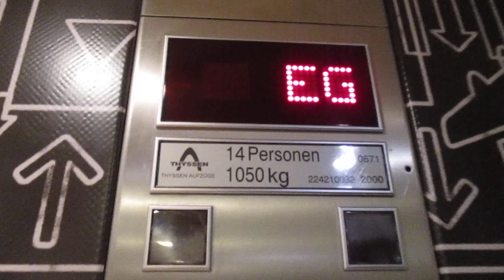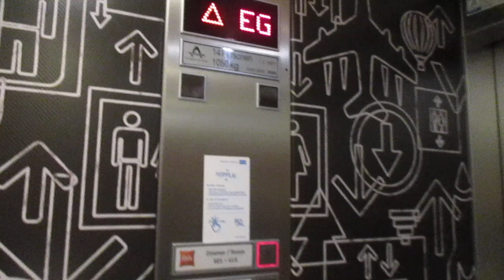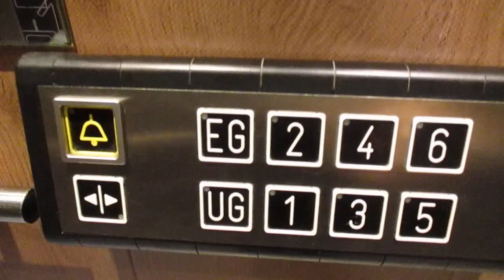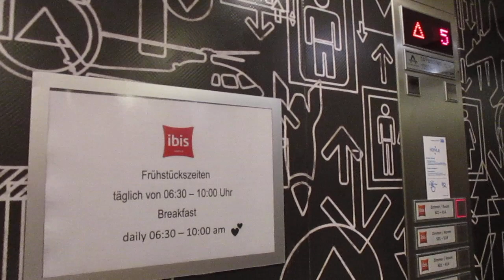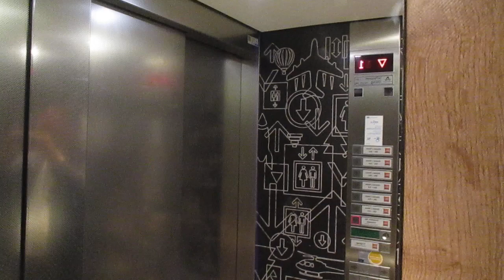Wuppertal-Elberfeld, Hotel Ibis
Hersteller / Brand: Thyssen
Baujahr / Year of Construction: 2000
Tragfähigkeit / Capacity: 14 Pers.
Etagen / Floors: 8 (UG, EG, 1-6)

Auf jeder Fahrt ins oder vom Untergeschoss hält der Aufzug automatisch im Erdgeschoss.

When the elevator goes to or comes from the basement it stops on ground floor automatically.